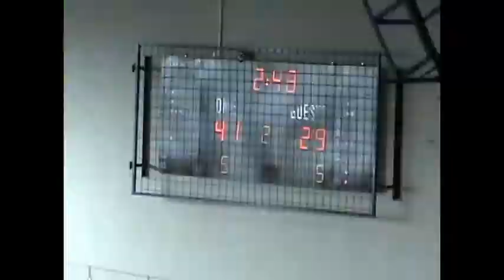Τελικός ΕΣΚΑΒΔΕ ΑΟ Αγρινίου ΑΓΣΙ